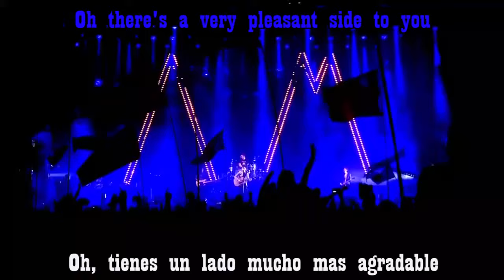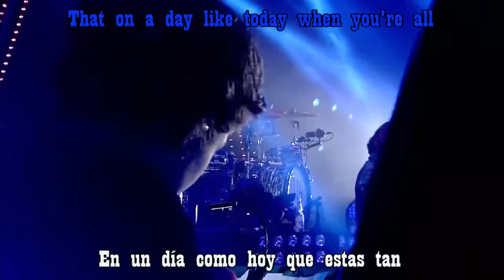Arctic Monkeys // Mardy Bum (Red Room Subs)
Glastonbury 2013

Mardy Bum · Arctic Monkeys

Whatever People Say I Am, That's What I'm Not